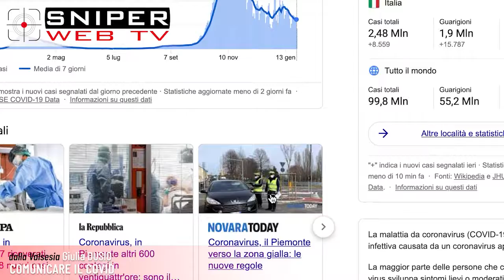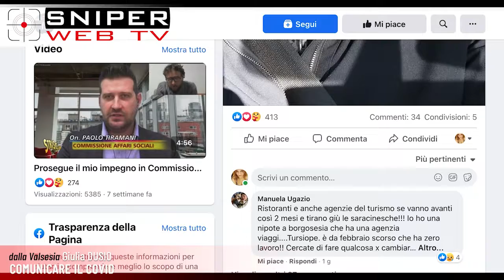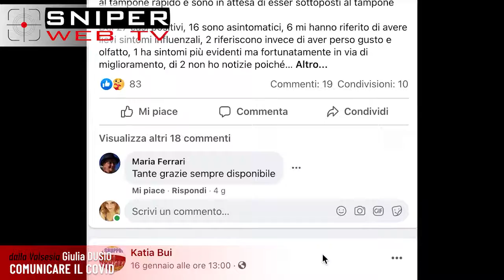Comunicare il covid